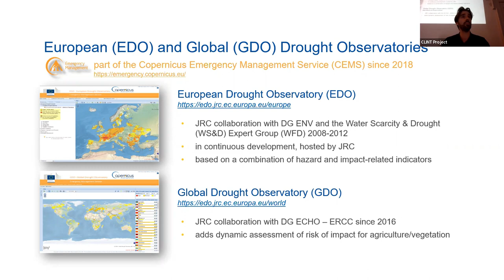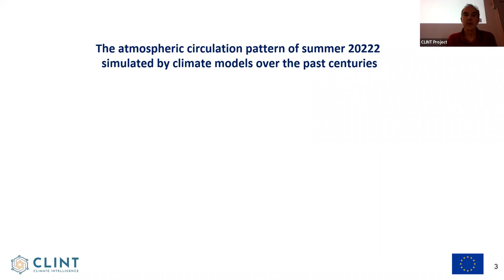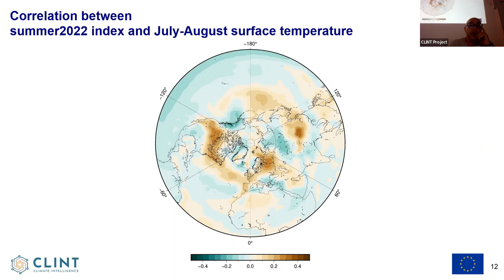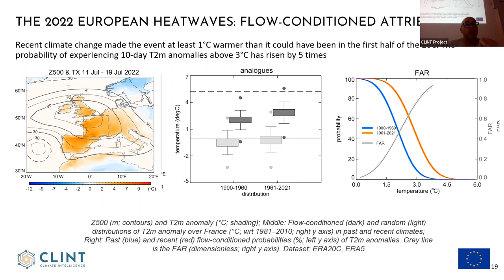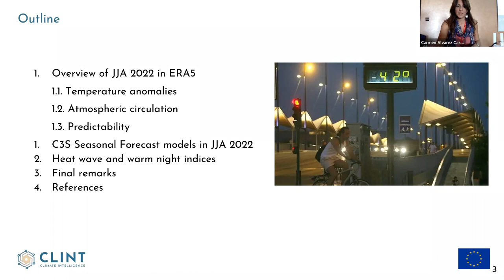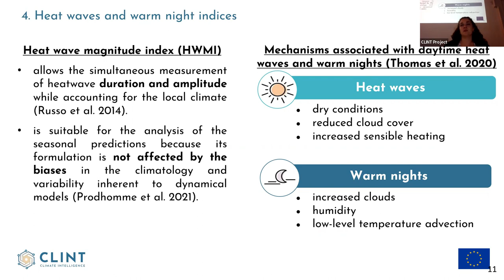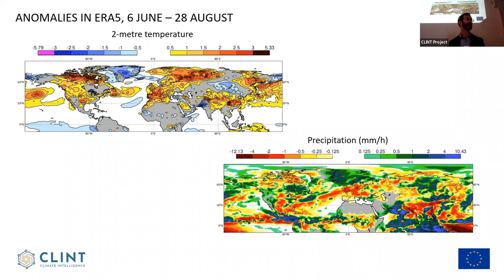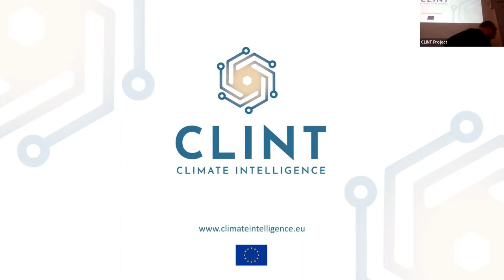The European 2022 summer: context and predictability - CLINT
CMCC Webinar
7 October 2022 – h 14:30 pm CEST

Speakers
David Barriopedro (CSIC), Carmen A. Castro (CMCC), Arthur Hrast Essenfelder (JRC), Linus Magnusson (ECMWF), Enrico Scoccimarro (CMCC), Andrea Toreti (JRC), Veronica Torralba (CMCC), Elena Xoplaki (JLU), and Eduardo Zorita (Hereon)

Moderator
Andrea Francesco Castelletti, Politecnico di Milano

This past summer, Europe experienced an extreme and long-lasting heatwave, with record-breaking temperatures in most regions. Not only scientists, but also the civil society is now realising how climate extremes are increasingly frequent and hard to predict and the severity of their impacts on different socio-economic sectors, as well as on population health and safety. The CLINT project is developing an Artificial Intelligence (AI) framework composed of Machine Learning techniques and algorithms to process big climate datasets for improving Climate Science in the detection, causation, and attribution of Extreme Events (EEs), namely tropical cyclones, heatwaves and warm nights, droughts, and floods. The CLINT AI framework is also aimed at covering the quantification of the extreme events impacts under historical, forecasted, and projected climate conditions, and across different spatial scales (from European to local), developing innovative and sectorial AI-enhanced Climate Services and, finally, operationalizing them into Web Processing Services. In this webinar, the CLINT partners – experts coming from climate leading institutions in Europe – will contribute an overview of the summer 2022 extreme event, first providing a climate reconstruction of the last 2 millenia, to then show the predictability and forecasts of this past summer at the seasonal and sub-seasonal scale, and, finally, discuss drought risk monitoring in Europe.

Outline
- The summer 2022 extreme event in the context of the last 2 millennia: simulations, reconstructions and reanalysis | Elena Xoplaki, Andrea Toreti, Eduardo Zorita, and David Barriopedro
- Predictability of the 2022 extreme summer at the seasonal scale | Veronica Torralba, Carmen A. Castro, and Enrico Scoccimarro
- Sub-seasonal forecast for European summer 2022 | Linus Magnusson
- A summer of extremes: drought risk monitoring in 2022 | Arthur Hrast Essenfelder and Andrea Toreti